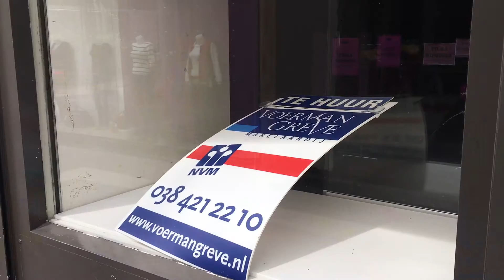Afnemen aantal faillissementen niet gemerkt in Weeshuispassage